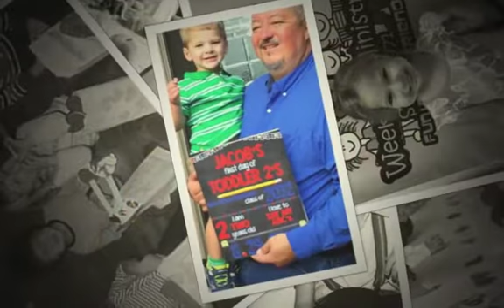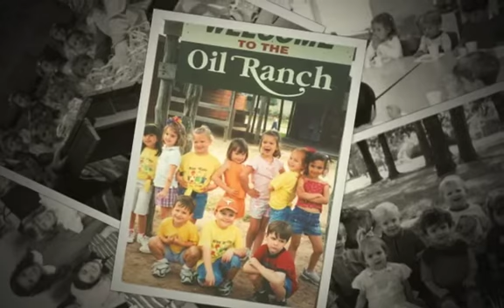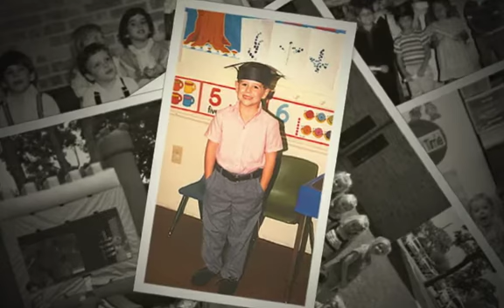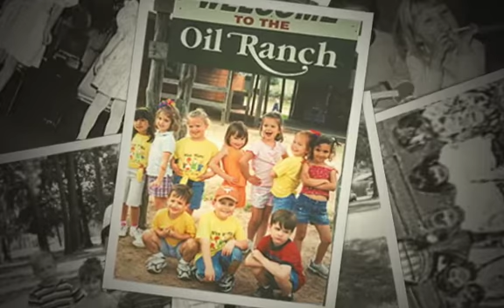final wee wuns